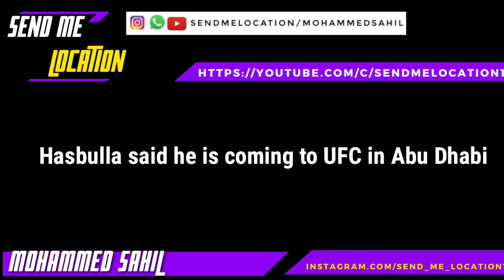Hasbulla will meet Dana White in Abu Dhabi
Hasbulla Magomedov will meet Dana White in Abu Dhabi at UFC 267 !